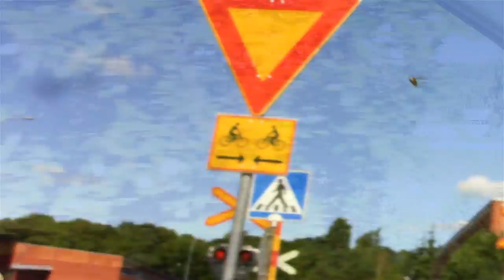Sr3 ja SPENO-kiskonhiontakone Pansion radalla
Sr3 3303 tuli Turkuun junana 11902 kello 11.14, jatkoi Pansioon junana r403 ja haki laivalla tulleen SPENO-kiskonhiontavaunun BO-tavaravaunuineen entisestä junalauttasatamasta. Kello 12.41 Sr3 (3303) + SPENO (RR 16 MS-13) + BO (070856) lähtivät kohti Turkua junana l11903, ja Turusta juna jatkoi Tampereelle numerolla 11903.

Pansion lauttasataman raiteella on käyty todistetusti kerran vuonna 2015 ja useamman kerran vuonna 2014 Museojuna on käynyt radalla vuonna 2016 mutta muuten liikenne on käytännössä loppunut. Pansion radan pidempi haara eli raiteet BE Groupille ja "öljysatamaan", on jo suljettu liikenteeltä seislevyin, joten tämä lauttasataman raide on ainoa, jossa voi enää nähdä liikennettä.

Radalla on useita harvinaisiakin tasoristeyksiä. Tässä mainitut tasoristeysten nimet eivät ole virallisia, vaan suuntaa-antavia. Tasoristeysten tarkat nimet päivitetään niiden selvittyä. Turun kaupunki on asentanut tasoristeyksiin virheelliset nimikyltit. Videolla näkyvät tasoristeykset menomatkalla seuraavasti: Vuoksenniskankatu ppl+kev.liik. kokopuomit, Vitkalankatu ppl+kev.liik.kokopuomit, Suikkilantie ppl+kev.liik. kokopuomit, Pansiontie ppl, Junalauttasatama ppl, sekä paluumatkalla videot tasoristeyksiltä Junalauttasatama ppl sekä Vitkalankatu ppl+kev.liik. kokopuomit